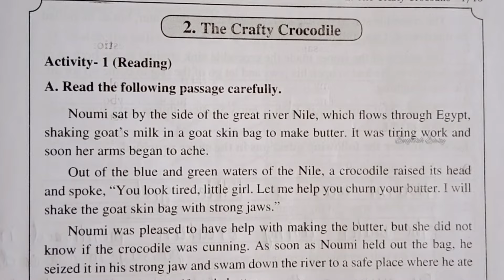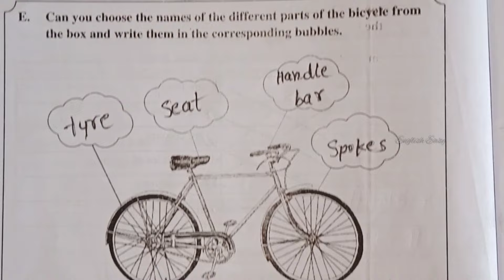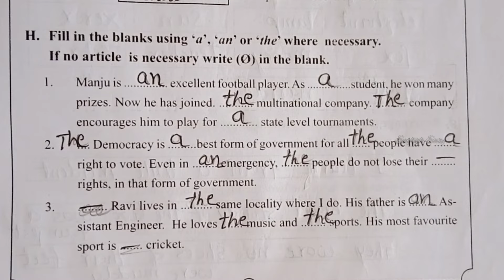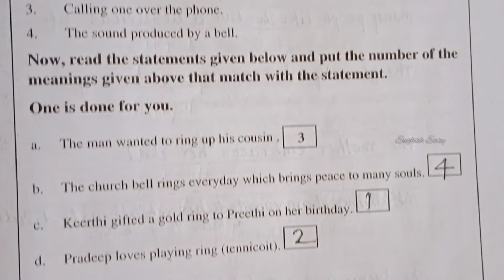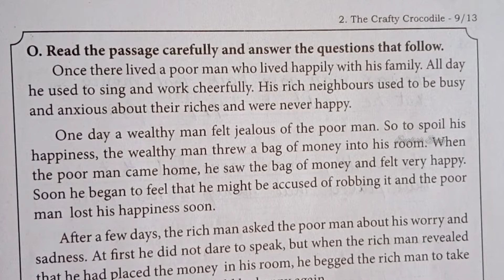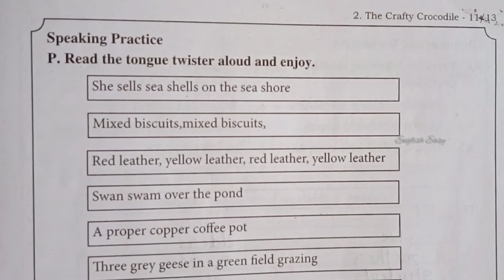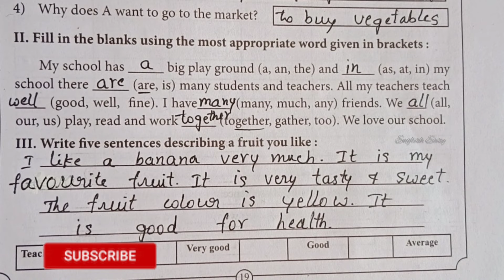7th std English workbook Rainbow part-1 unit-2 The Crafty Crocodile all Answers @English Easy